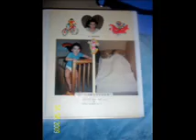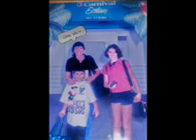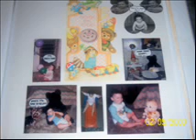24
I did thisfor my Sis 24th B- Day. lol